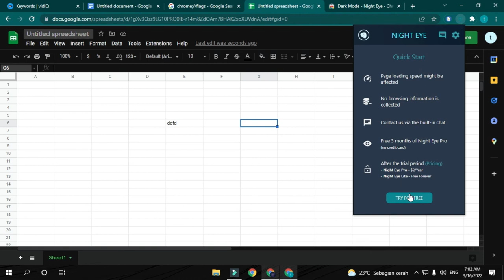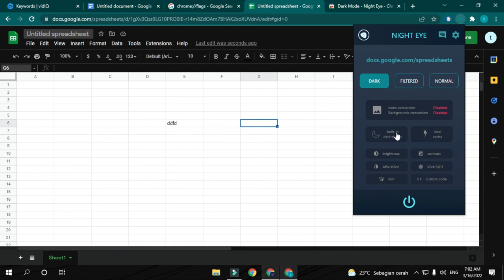How to enable DARK MODE in google docs / documents EASY 2022 | docs laptop PC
How to enable DARK MODE in google documents EASY 2022 | docs laptop PC

google docs

google docs dark mode in pc

google docs dark mode windows 10

how to convert google doc into dark mode

google docs dark theme

dark mode in google docs in windows 10

google docs dark mode in windows 10

google docs dark theme on pc

google docs tips

google dark mode

dark mode docs

how to turn dark mode on google docs

how to turn dark mode on google docs pc

google docs dark mode pc